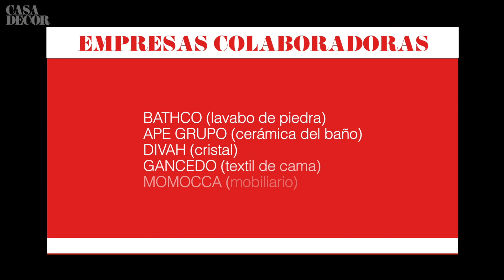Casa Decor 2020. Suite Gira, por The Room Studio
"Lost in Translation" es el nombre de la suite de hotel que The Room Studio ha proyectado para Gira. A través de los sistemas eléctricos y domóticos de la firma alemana, se crean diferentes escenarios
 dependiendo de la hora y del uso, lo que proporciona distintas atmósferas envolventes pensadas
 para el confort de los huéspedes.